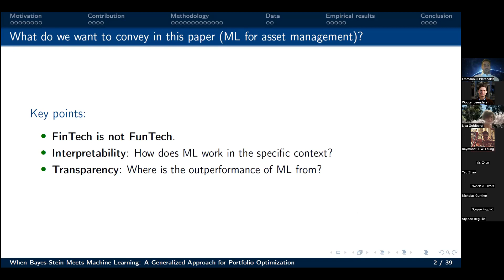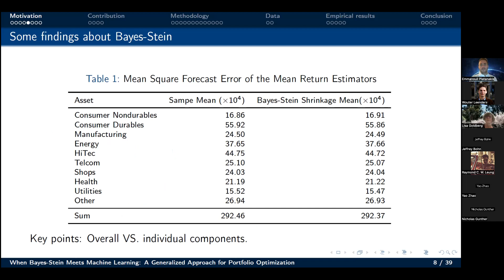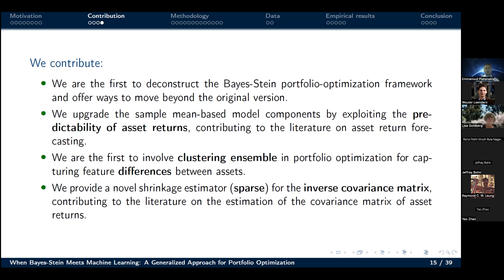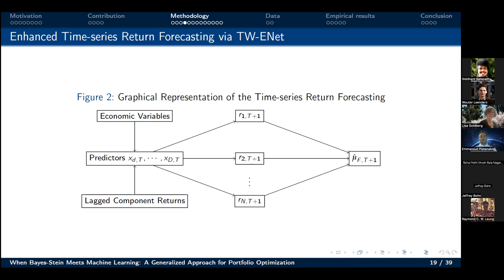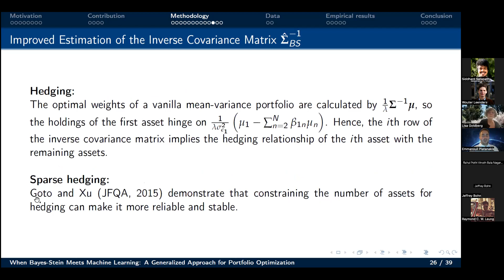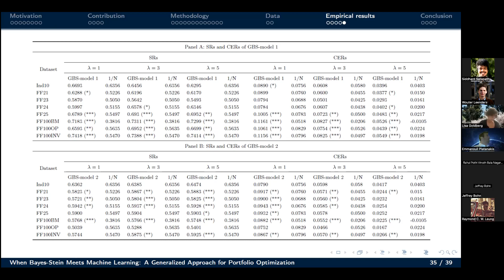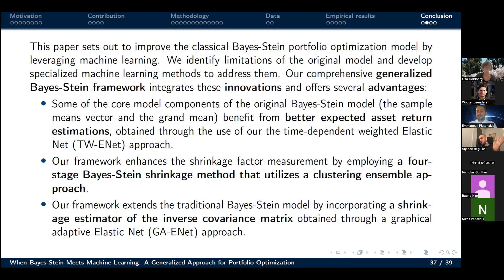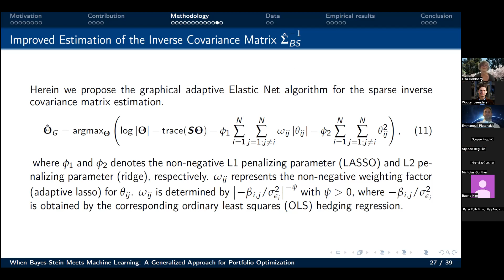Emmanouil Platanakis, University of Bath: When Bayes-Stein Meets Machine Learning (10/3/2023)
The Bayes-Stein model is widely used to tackle parameter uncertainty in the classical Markowitz mean-variance portfolio optimization framework. In practice, however, it suffers from estimation errors and often fails to outperform the naive 1/N asset allocation rule. To address this, we develop a generalized counterpart that leverages machine learning (ML) techniques to estimate some core model parameters. Specifically, we propose a time-dependent weighted Elastic Net (TW-ENet) approach predicting expected asset returns, a hybrid double selective clustering combination (HDS-CC) strategy calibrating shrinkage factors, and a graphical adaptive Elastic Net (GA-ENet) algorithm estimating the inverse covariance matrix. Extensive empirical studies show that the ML-augmented model leads to significant and persistent out-of-sample gains over the 1/N strategy. More broadly, our work demonstrates how machine learning can be leveraged to overcome longstanding limitations and unlock value in conventional finance models.